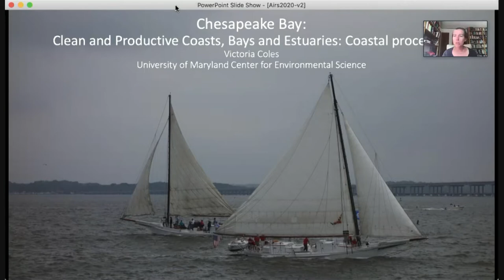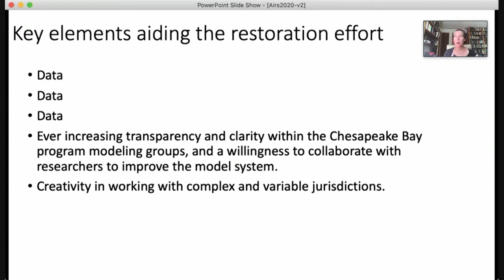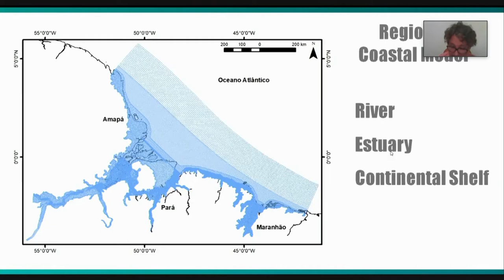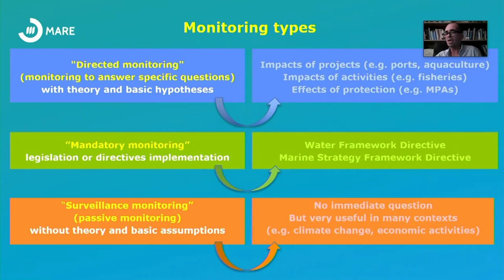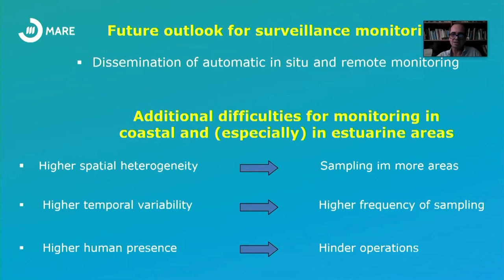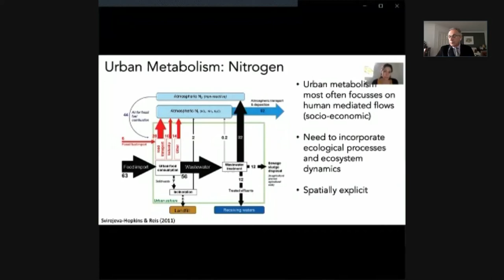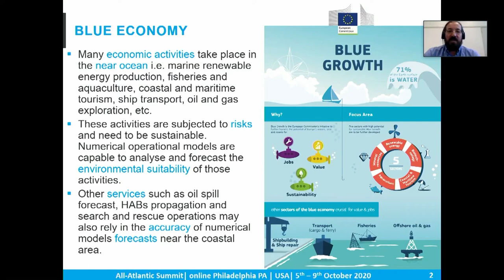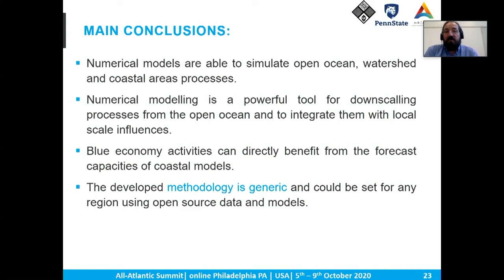All Atlantic Summit 2020 - Day 2 - Parallel Session on Coastal Processes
6th High-Level Industry-Science-Government Dialogue on Atlantic Interactions

All-Atlantic Summit on Innovation for Sustainable Marine Development and the Blue Economy: Fostering Global Economic Recovery in a Post-pandemic World.

AIR Centre Missions: Clean and Productive Coastal Zones, Bays and Estuaries to Sustain Biodiversity and Ecosystem Services for a Blue Economy

Parallel Session on Coastal Processes co-organized with GEO MBON

Moderator:

00:00:00 | João Lorenzzetti, INPE, Brazil

Speakers:

00:05:05 | Victoria Coles, UMCES/HPL, USA

00:16:29 | Marcelo Rollnic, IG/UFPA, Brazil

00:30:43 | José Lino Costa, CoastNet, MARE, FCUL, Portugal

00:43:19 | Ffion Atkins, UCT, South Africa

01:00:23 | Francisco Campuzano, Maretec/ IST, Portugal

01:12:20 | Q&A